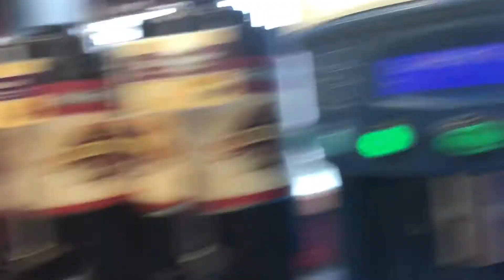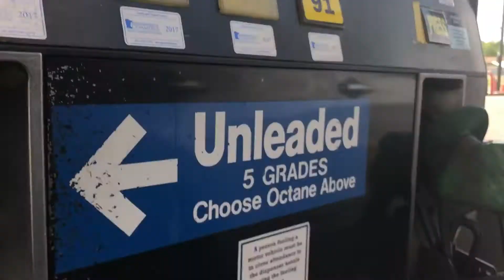WHY ARE YOU EATING THE CAR? // Daily Ventures #1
In todays daily venture we eat pizza, play with a fidget spinner, go to Iowa... and eat a car?

✻ Camera: Canon T5 EOS Rebel
✻ Editor: Final Cut X
✻ Lighting: Natural Lighting
✻ Editing tools by: Gabrielle Marie, Nicolebbbb, and JanTube Editing.